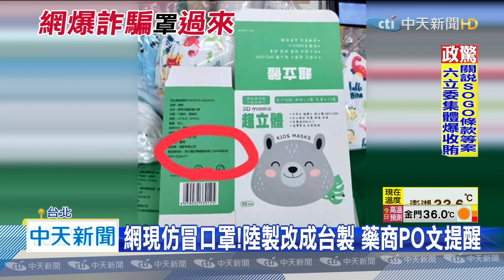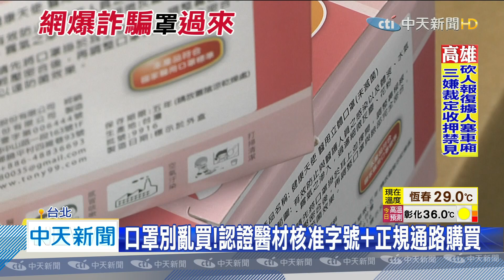20200801中天新聞 網現仿冒口罩！陸製改成台製 藥商PO文提醒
有藥商在網路貼文提醒，發現有陸製口罩，假裝台灣製口罩販售，不僅工廠地址標示不實，因為上頭寫的製造商，早在2016年就解散。尤其近期還出現，專門收購口罩紙盒的人，就怕是要拿去裝來路不明口罩再轉賣，也因此就有藥師丟棄紙盒時，都會先撕毀，免的被有心人士撿去利用。